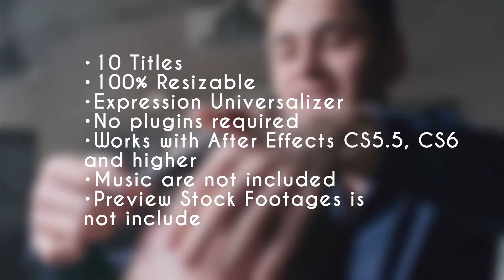Barber Shop Badges and Labels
This animated Salon project is specially made for barber, salon, hair cutting, hair dressing, dying, stock footage project, massaging, face massage, beared, moustache, shaving, face glowing, male salon, promo videos, explainer movies, flat icons, salon banners, labels related animation work.
Main features:
• Elements created with Shape Layers
• Each scenes and elements can be individually color control
• 100% Resizable
• Expression Universalizer
• Each scenes and elements created in 1980x1080 resolution
• 10 Animated Labels/Badges
• Easy Color Changing control
• Music is not included
• Preview Stock Footages are not include